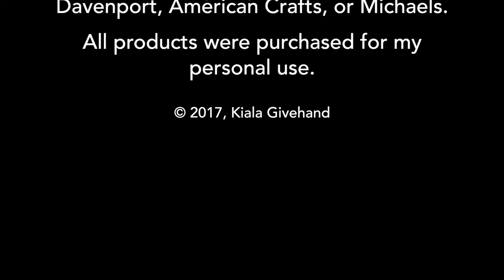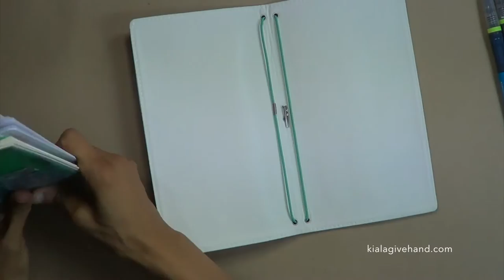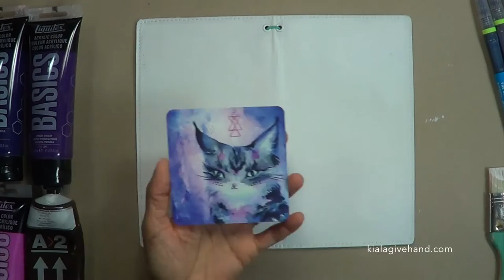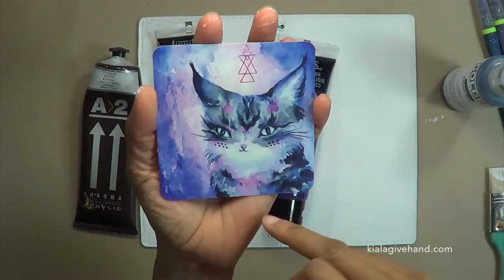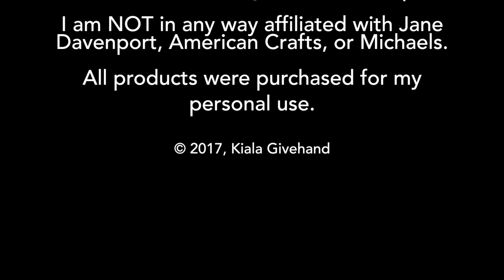Painting the Jane Davenport Butterfly Journal Canvas Cover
Come along as I paint the cover of my Butterfly Journal with mixed media elements inspired by a card from the Spirit Cats oracle deck by Nicole Piar

Be sure to check out the other videos where I'm using the Jane Davenport line of products: